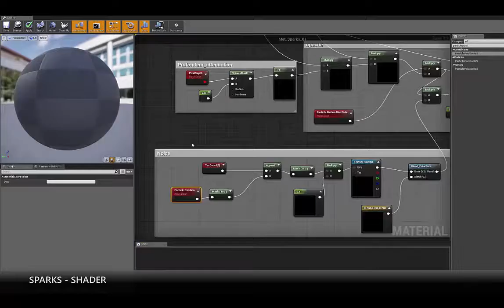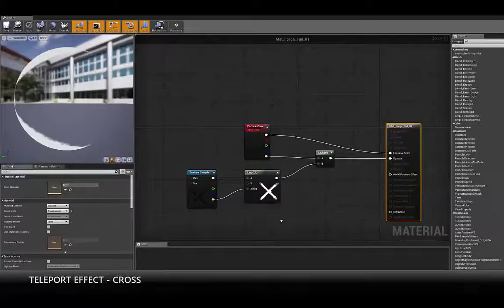Projet d'élève : Céline L. Rossi - 3D Temps Réel (2018-2)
Projet d'élève : formation 3D Temps Réel
Par Céline L.Rossi